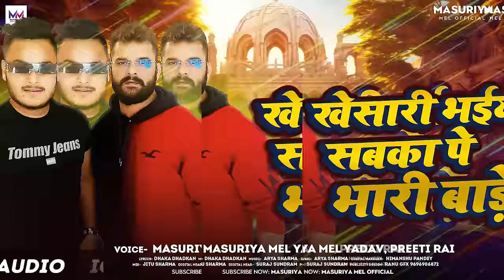खेसारी भईया सबका पे भारी बाड़े | Masuriya Mel Yadav | Preeti Rai | New Bhojpuri Song 2024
►Album :- खेसारी भईया सबका पे भारी बाड़े
►Song :- खेसारी भईया सबका पे भारी बाड़े
►Singer :- Masuriya Mel Yadav , Preeti Rai
►Lyrics :- Dhaka dhadkan
►Music Director :- Arya Sharma
►Mix :- Jitu Sharma
►Video Dr :-
►Aarshivad :- Mata Pita
►Sahyog :- Family
►Producer :- Prince Charles
►Publicity Desin :- Ranu Gfx
►Managed By :- Brothers Media Digital
►Company / Label :- Masuriya Mel Official
►Digital  Partner :- Brothers Media  ( 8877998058 )